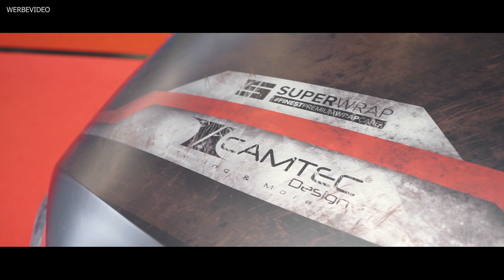Liquid Elements TV - Tuning World Bodensee | Aftermovie !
Liquid Elements wurde geboren aus einer Idee , Fahrzeugpflege für Jedermann verständlich und einfach zugänglich zu machen. Seit je her steht Liquid Elements als Hersteller hochwertiger KFZ Pflege Produkte für Kundennähe, Preistransparenz und guten Service rund um alle Produkte.

Mit Liquid Elements KFZ Pflegemitteln ist es auch Anfängern möglich perfekte Resultate zu bekommen, wir setzen auf einen simplen und nachhaltigen Informationsfluss daher sind die meisten Anwendungsbeschreibungen direkt auf der Verpackung des jeweiligen Produktes angegeben .

Liquid Elements ist ein kleines Team von Enthusiasten bestehend aus kompetenten Leuten die jeden Tag daran arbeiten Produkte für die Community rund um das Thema Fahrzeugpflege zu entwickel